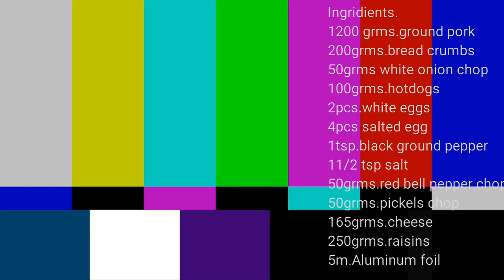How to make Homemade Embotido/ Negosyong pang Masa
My simple homemade embotido

Ingredients.

1200grms ground pork
200grms. bread crumbs
50grms. onion
6pcs salted egg
500grms hotdog
1tsp blk.pepper
1 1/2tsp salt
50grms red bell pepper
50grms pickels
165grms cheese
2pcs. egg white
250grms raisin
foil